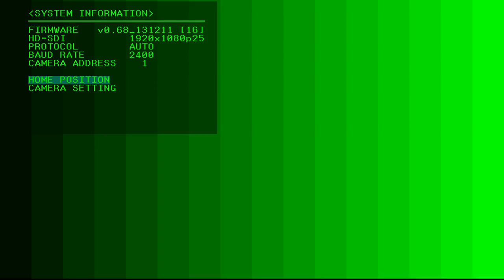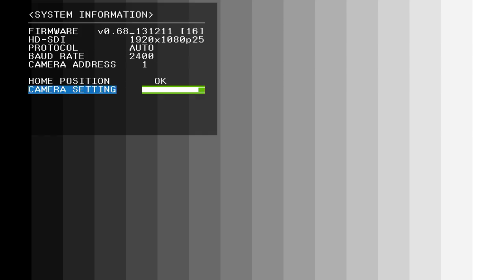God through the eyes of Imam Hussain - Lecture 3 [Arbaeen 2017]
Arbaeen 2017 series with Shaykh Arif at Al Mahdi Institute If you'd like to donate to this or other AMI programmes